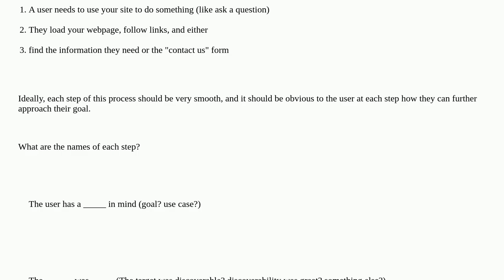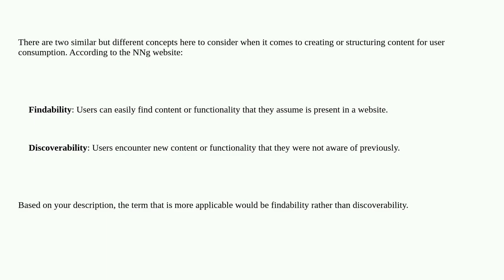Term for: "ease of use of finding the page I needed to" (like discoverability)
A special thanks goes out to the community

  discoverability terminology